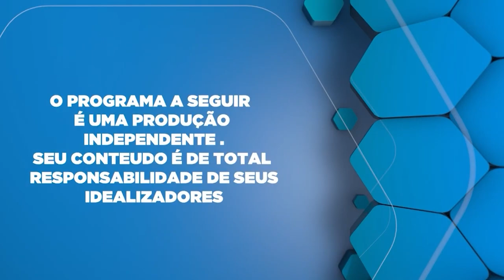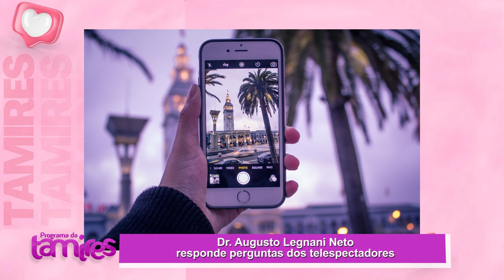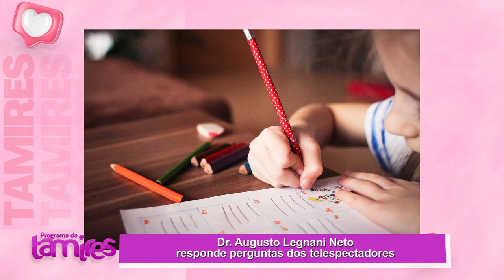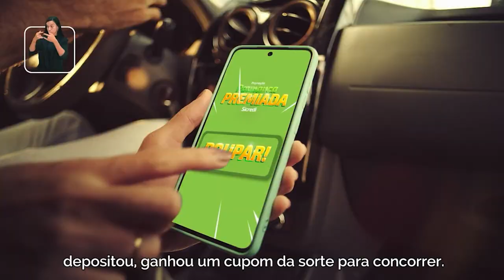Catarata com Dr Augusto Legnani neto e teremos também Petrícia Fabí de Oliveira sobre assédio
Augusto Legnani Neto explica como o uso excessivo de telas pode afetar a visão, causar problemas como a miopia, e prejudicar o sono e a socialização das crianças. Além disso, ele dá dicas de como equilibrar o tempo de tela com atividades que estimulam o desenvolvimento saudável.